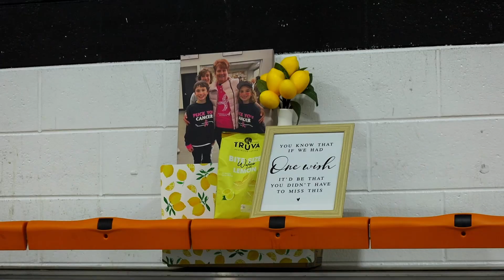Big Game, Bigger Cause (PINK THE RINK 2024)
Game highlights for the Mena Singer Foundation’s annual Pink The Rink event, between Flyers Youth & the Mercer Chiefs